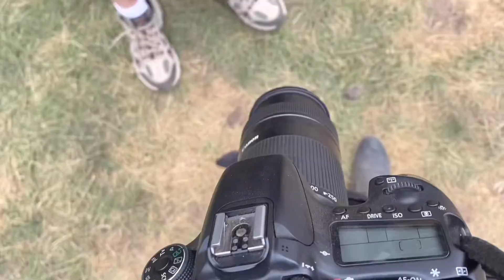Colorado Renaissances ‘22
Vlog 267
Sn 3, ep. 6

  So I decided to start season three, mostly because I get to have a physical fresh start in my life and I don’t want to dwell on my past. Chapter 2 was short but it was the most hectic. Here’s to growth and healing!!

   I love you guys so much thank you so much for supporting me!! if you’ve been here since day one you’re the realist ✊🏼
Love y’all ❤️🙏🏼

* Track title : (free music for vlogs)
* Vlog no copywriter music

Poshmark - in your App Store 📲

Grab yourself some shots!!